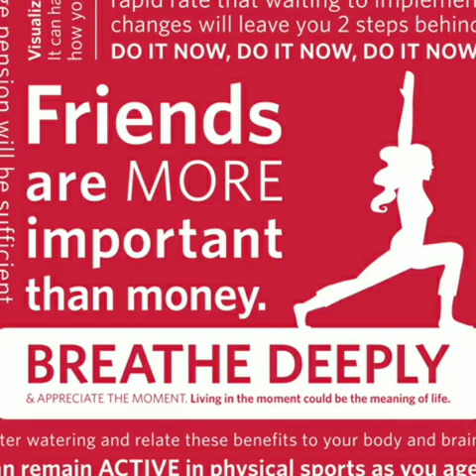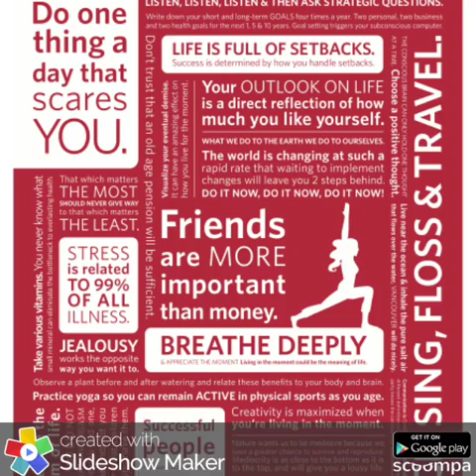Cash Crabs Slideshow